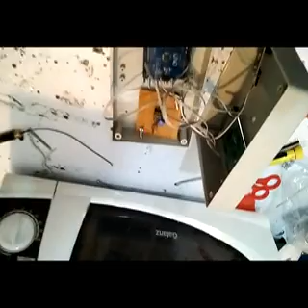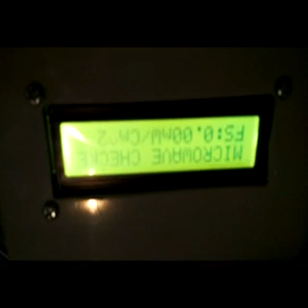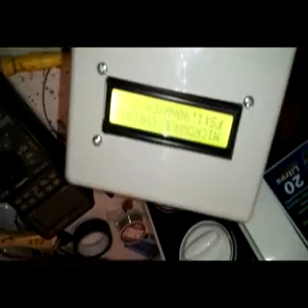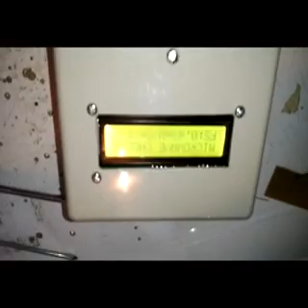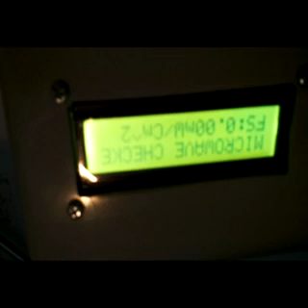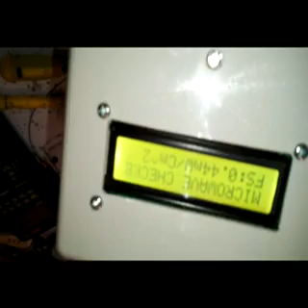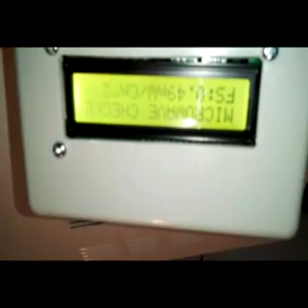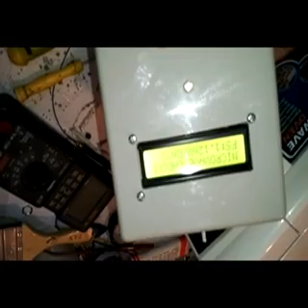เครื่องตรวจจับการรั่วไหลของคลื่นไมโครเวฟ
เป็นคลิปอธิบายหลักการทำงาน และการทดสอบของเครื่องวัดการรั่วไหลของคลื่นไใโครเวฟ จากเตาอบไมโครเวฟ ซึ่งตัวเครื่องมีหน่วยวัดการรั่วไหลเป็น mW/Cm^2 โดยถ้าคลื่นรั่วไหล มากกว่าค่ามาตรฐาณ 5mW/Cm^2  ก็จะทำการส่งเสียงเตือน พร้อมมีสัญญาณไฟกระพริบ เพื่อแจ้งให้ผู้ใช้งานได้ทราบ